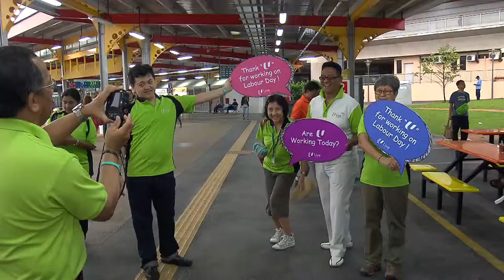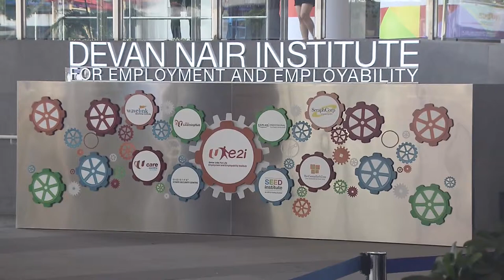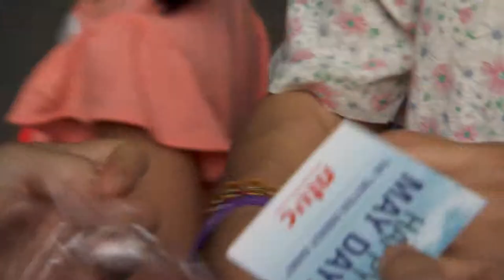U Weekly EP26: Labour Movement Celebrates May Day 2014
A round-up of events that took place during the Labour Movement's May Day 2014 celebrations

This year's May Day saw the Labour Movement reaffirming their commitment towards making workers Better Workers, and making jobs Better Jobs. Watch highlights from NTUC Secretary-General Lim Swee Say's opening address and Prime Minister Lee Hsien Loong's speech at the May Day Rally; witness the official opening of the Devan Nair Institute for Employment and Employability; and join in the celebration as members of the LM family gave out Better Energy Bands to workers and members of the public island-wide.